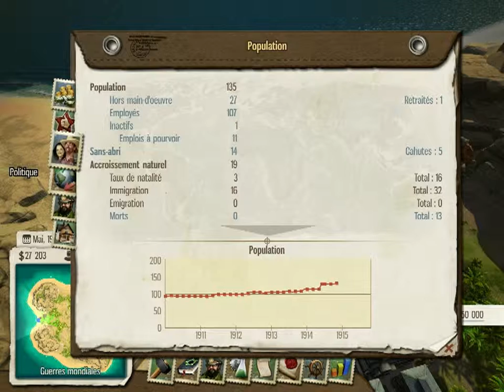Walkthrough Campagne Tropico 5 FR Ep 4 Part 1